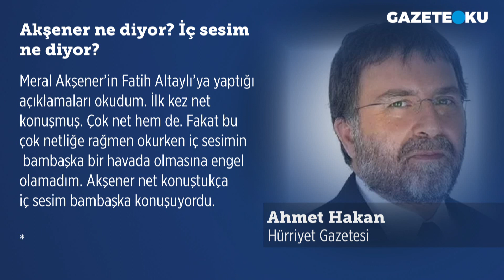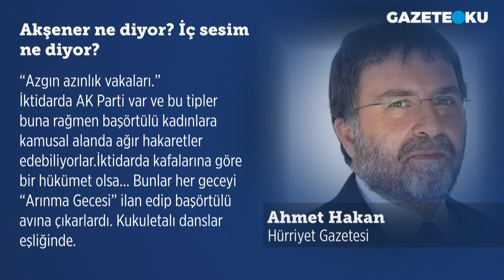AKŞENER NE DİYOR? İÇ SESİM NE DİYOR?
İYİ Parti Genel Başkanı Meral Akşener, gazeteci Fatih Altaylı’ya yerel seçimlere ilişkin gündeme oturacak açıklamalarda bulundu. Hürriyet gazetesi yazarı Ahmet Hakan köşe yazısında Akşener'in açıklamalarıyla ilgili ''Meral Akşener’in Fatih Altaylı’ya yaptığı açıklamaları okudum. İlk kez net konuşmuş. Çok net hem de. Fakat bu çok netliğe rağmen okurken iç sesimin bambaşka bir havada olmasına engel olamadım. Akşener net konuştukça iç sesim bambaşka konuşuyordu'' dedi.

Merhaba,
Hergün...